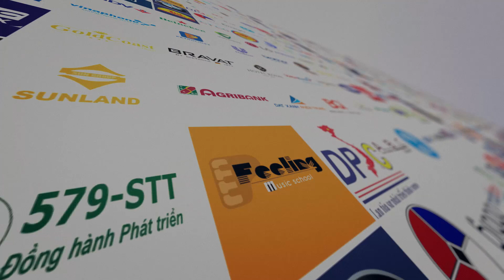100 khoa Training & 3000 luot Hoc vien JBMC 17 11 18